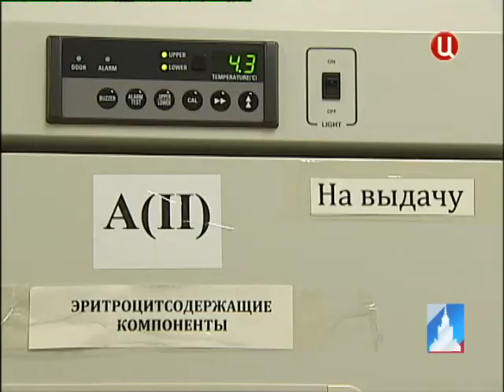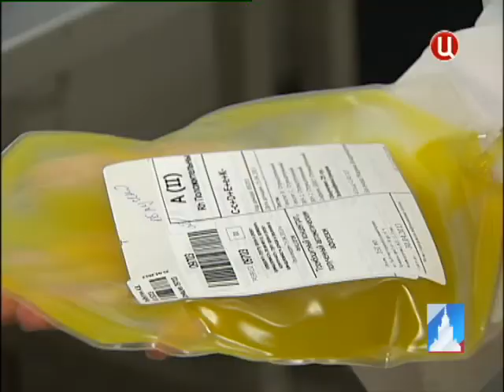Поддерживать постоянный запас крови в Москве помогают выездные лаборатории Город новостей ТВ Ц